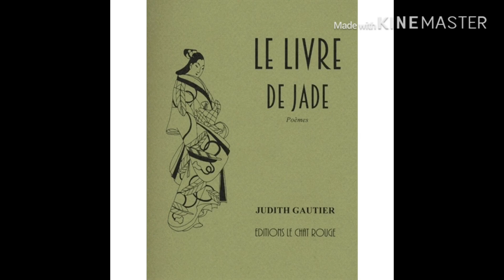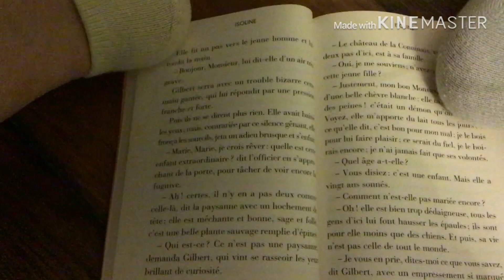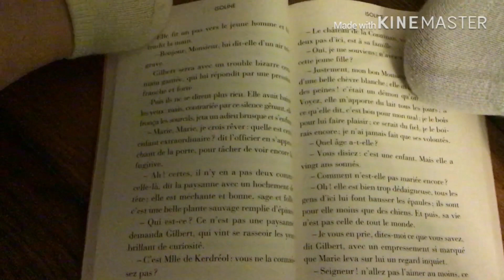Suzanne présente "Isoline" de Judith Gautier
Suzanne, élève de la classe de 5ème B
Collège Béranger, 5 Rue Béranger, 75003 Paris.